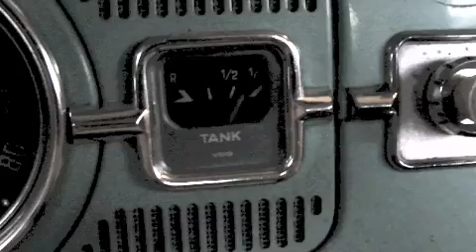Volkswagen Beetle Review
Volkswagen Beetle Review. VW Bug Review. This is my 1963 volkswagen beetle, a car engineered by Ferdinand Porsche, 1300 cc, 40 hp engine. a screamer. Volkswagen Beetle Test ride at end